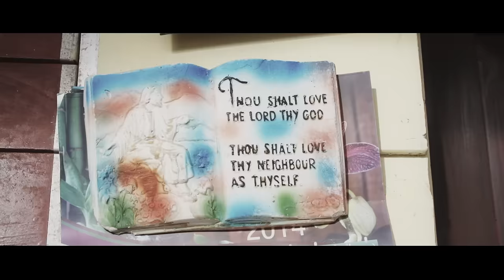Big Lean - Everything's Alright (Official Music Video) (Prod. Pro logic)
Big Lean “Enough is Enough” available now!

Big Lean “Everything’s Alright”
Produced by: Pro Logic
Directed by: Zac Facts